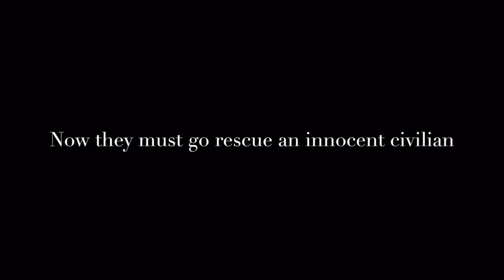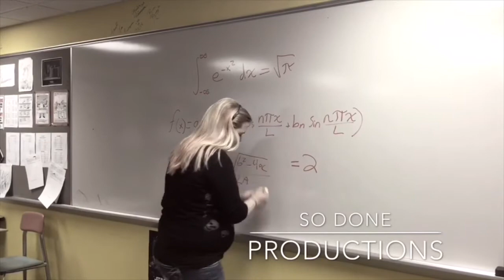WPHS Week 3